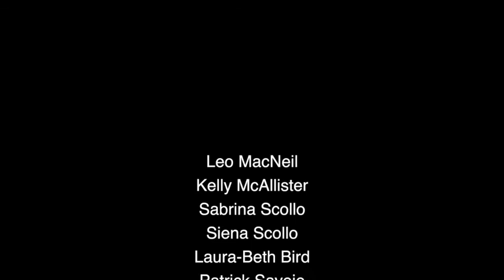A Peaceful Child by Alex Good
A Peaceful Child - Composed and Directed by Alex Good
From the album 2018 Sapiophobic by Alex Good